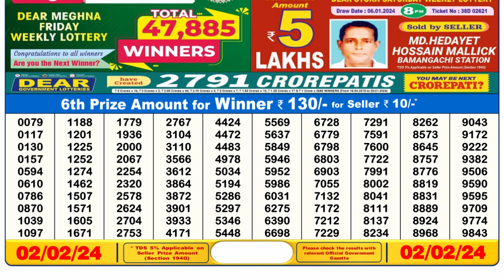🔴Dear Lottery Sambad Live 6pm today 02.02.24 Nagaland State Lottery Result